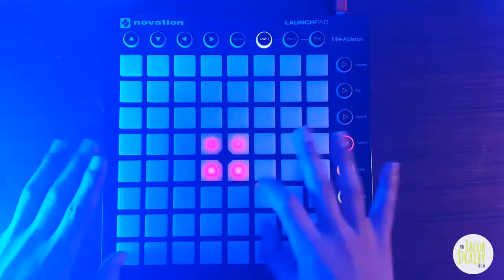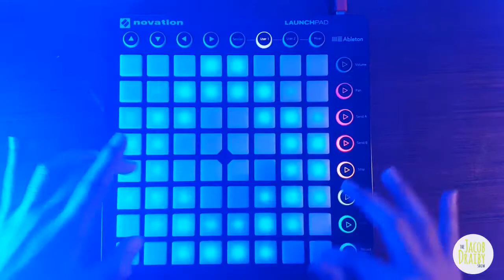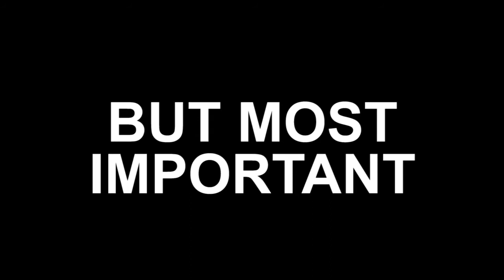Chainsmokers-Don't Let Me Down Launchpad Cover [140 SUBS SPECIAL]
I appreciate it Sooo Much

Shout out to Honkify, Sub to him now!

IT TOOK ME 5 TRIES TO PERFORM